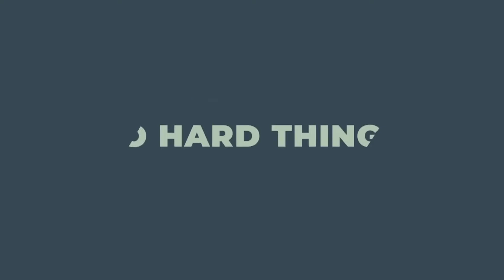5 Beginner Double Under Jump Rope Skills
Despite what you might think, double unders are not just a cardio killer for the hardcore CrossFit athlete out there. You can also turn your double under workout into a freestyle jump rope routine. Whether you're new to jump rope or have been jumping for years, eventually you'll need to master the double under and take your fitness to the next level. Unlock these five beginner double under skills to level up your jump rope game.

The experts: Nick and Kaylee Woodard from Learnin' the Ropes

Video Content
0:00 - Intro
0:18 - Skill #1: Double Under Open Cross
1:21 - Skill #2: Double Under Cross Open
2:03 - Skill #3: Double Under Side Open
3:00 - Skill #4: Double Under Side Cross
4:03 - Skill #5: Double Under 180º
5:10 - Conclusion

At Elite SRS, we exist to equip and encourage people to "Do Hard Things™" so they can grow stronger.  We believe humans regularly push the limits of their bodies, and use tools to accomplish those feats. We desire to be equippers of overcomers, displaying the human capacity to Do Hard Things. We aim to be storytellers of God's perfect design, creating humans unique from all of creation in worth and capacity. The Overcomers: Do Hard Things™ Interview Series is our attempt to share those stories in hopes that people will be encouraged to press on, to overcome and realize the potential God created them with that He would be glorified.